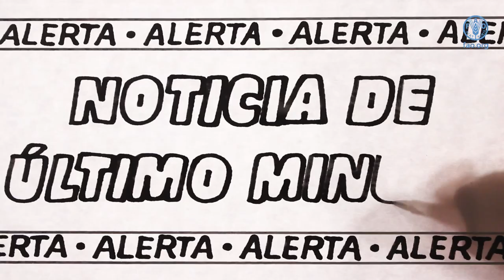¡Wanted! – African Swine Fever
¡Breaking News! An international bandit is on the run and everyone's help is needed to apprehend him. Is the African Swine Fever. Te invitamos a conocer sus características y a ayudarnos para mantenerlo tras las rejas. The authorities need everyone's help. You are key to their capture.